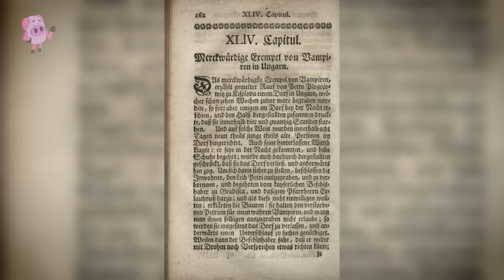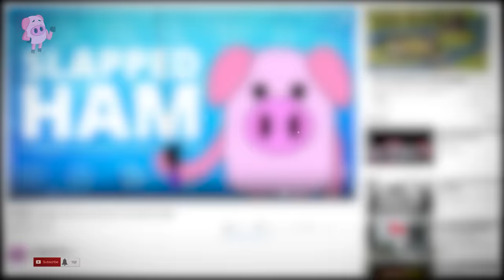5 REAL Vampires That Actually Existed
From witnessed accounts of vampire attacks to entire towns plagued by the undead, we count 5 real vampires that actually existed.